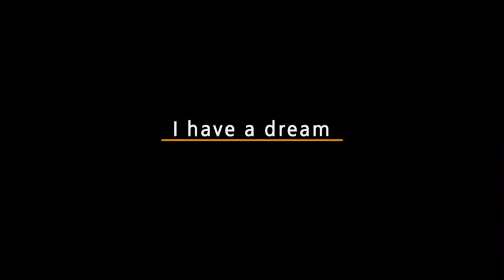I have a dream - 박서아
노래: 박서아 Leah Park
편곡: 임형아
프로듀서: 최보윤

2019 winter